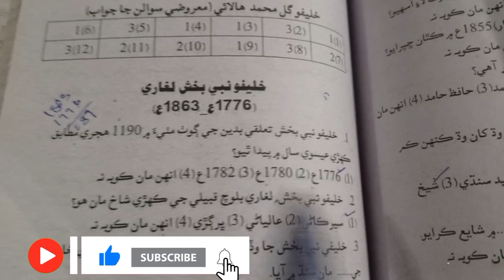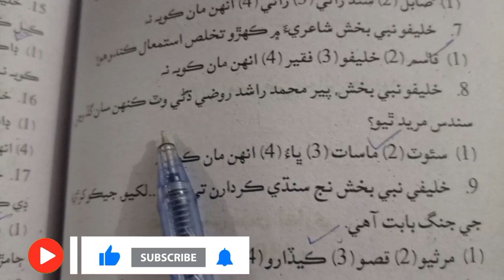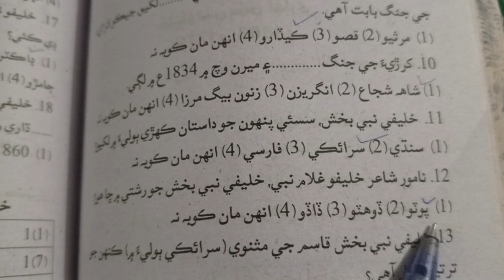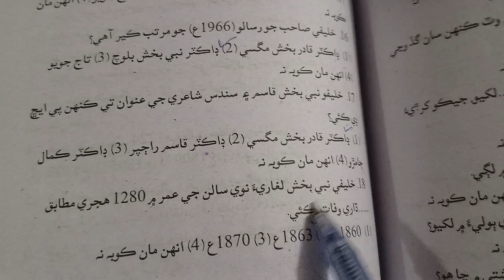خليفو نبي بخش لغاري بلوچ|| بالاچ خان || ڪيڏارو|| sindhiadab2642@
خليفو نبي بخش لغاري بلوچ شاعري ۾ تخلص قاسم خليفي نبي بخش جي بابت 18 اھم معروضي سوالن جا جواب ليڪچراري جي لکت واري ٽيسٽ لاء اھم ويڊيو.

@ sindhiadab2642#youtube